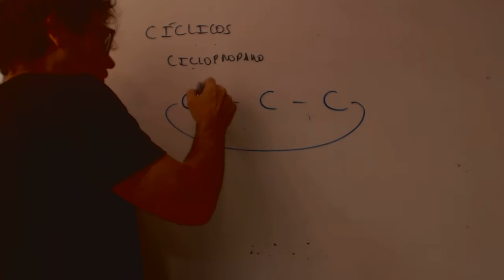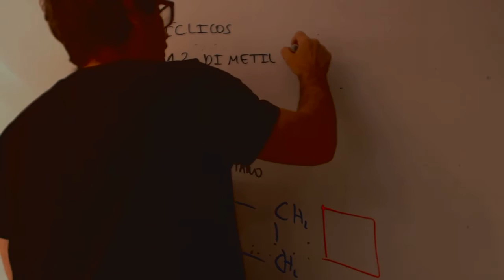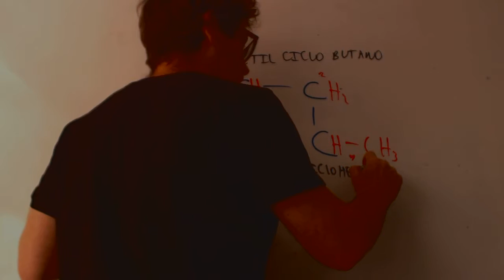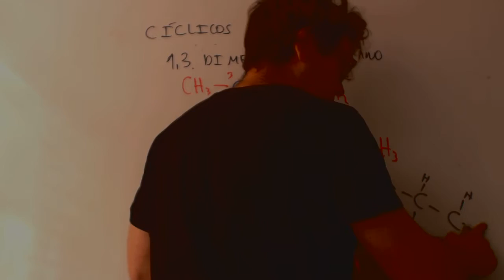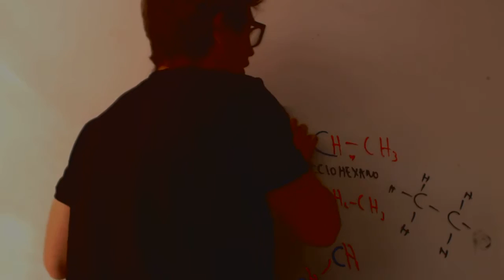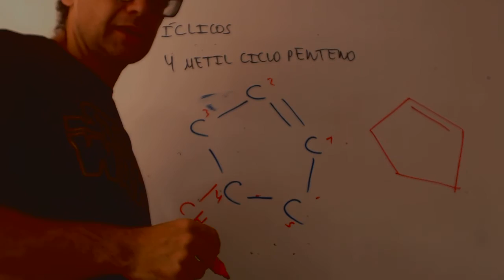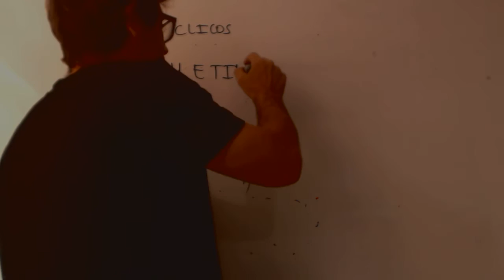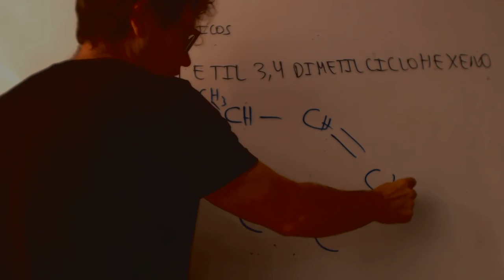Hidrocarburos ciclicos Quimica organica 1 Bachillerato Academia Usero Estepona